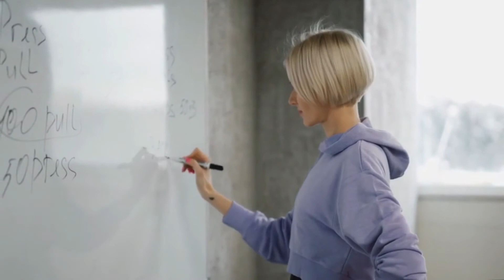CARDIO VS WEIGHT TRAINING FOR WEIGHT LOSS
Many people who have made the decision to lose weight are faced with a difficult decision: should they do cardio or lift weights?

They're the two most popular workouts, but deciding which is a better use of your time can be difficult. So in this video, we're are going to share all you need to know about cardio vs weight training for weight loss.

TIMESTAMP
0:00 - Intro
0:20 - Cardio
1:15 - weight training
3:03 - How much should you exercise a week?
3:35 - Which type of exercise should you do?